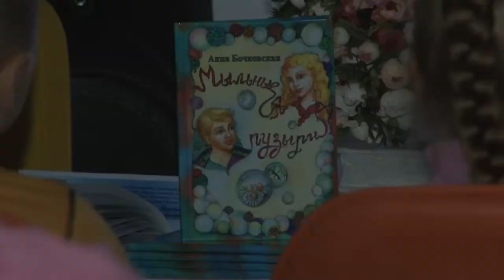Встреча с детским поэтом Анной Бочковской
Не только заведующая библиотекой, а ещё и поэт. В Одинцовской библиотеке № 1 прошла творческая встреча с детским писателем Анной Бочковской. Школьники ознакомились  с ее творчеством и смогли задать свои вопросы.